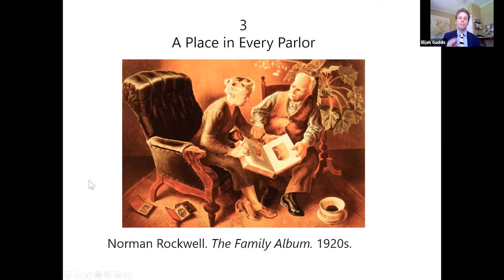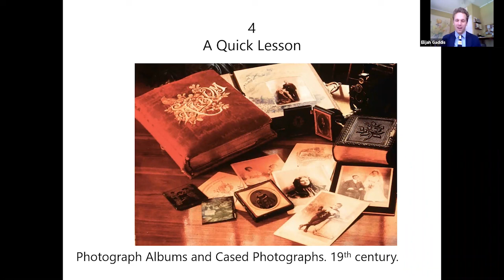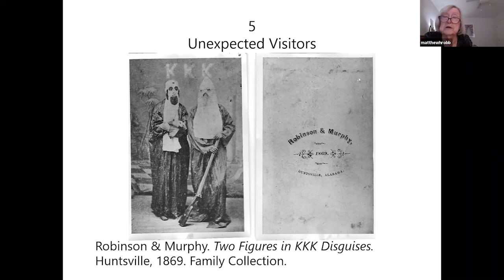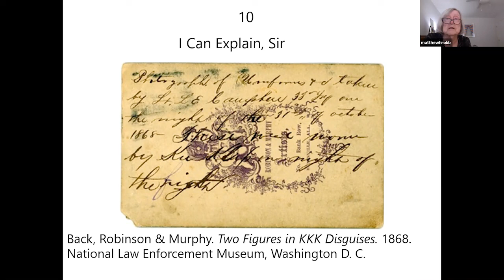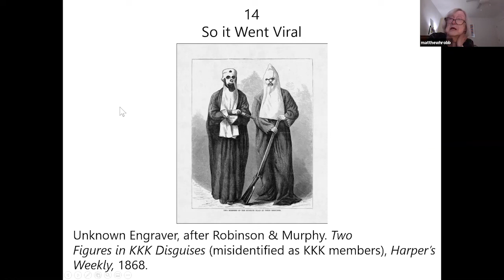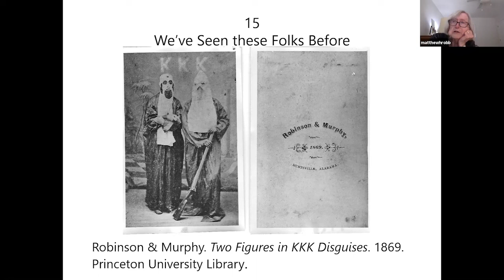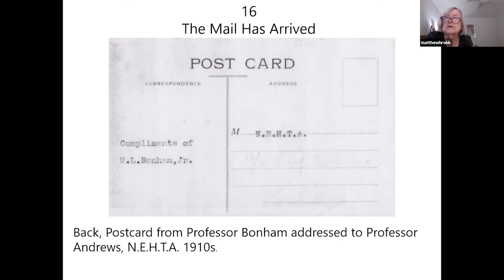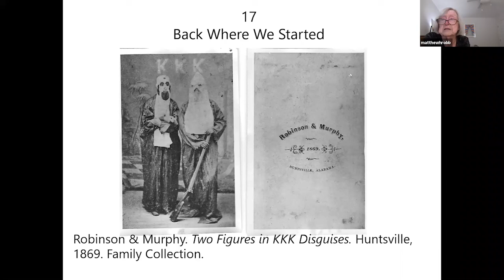Frances Osborn Robb: The Ku Klux Klan, 1868, and a Photograph Made in Huntsville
Cultural Crossroads 2021